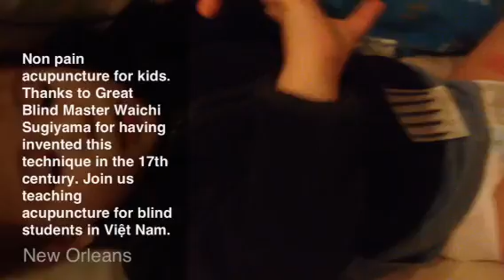Pediatric acupuncture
Volunteer with us in Viet nam , cambodia , blind project. Any background can join us. Thanks